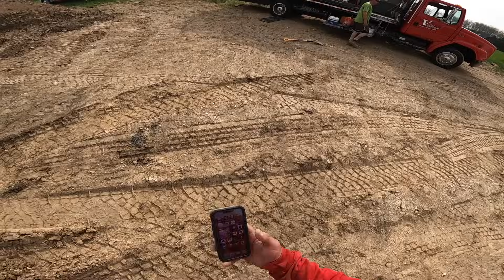Big patio-New driver was killing us!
Join the crew on the first hot day of the season pouring a big concrete patio. We definitely were not ready for the heat!  Thankfully the concrete pour was scheduled for early in the morning, otherwise we would have been in danger of losing it. A new mixer truck driver slowed us way down but it still came out good. Enjoy